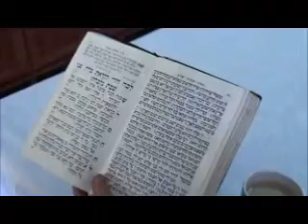תפילה ישראלית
כל שישי זה קורה.
תפילה ישראלית בקדימה